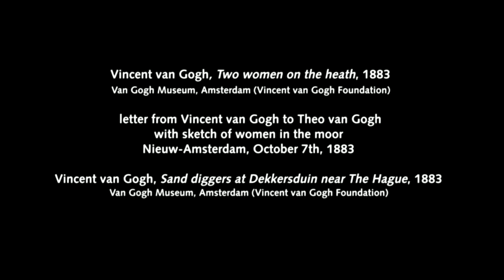Van Gogh's studio practice - Two women on the heath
Conservator Devi Ormond and researcher Teio Meedendorp discuss Van Gogh's painting 'Two women on the heath'.

This video is part of a series on the research project Van Gogh's studio practice. The Van Gogh Museum, the Cultural Heritage Agency of the Netherlands and Shell form an innovative, multidisciplinary team pursuing a collaborative research project in art history, technology and natural science: Van Gogh's studio practice. The progress of the research can be followed on the blog